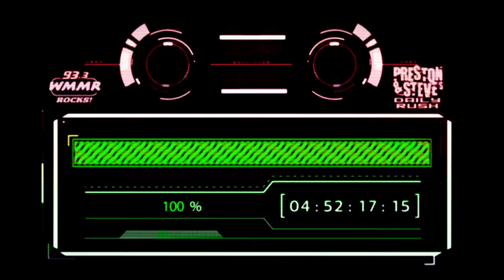Honey BooBoo Bop - Preston & Steve's Daily Rush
We didn't think it was possible, but we found something worse than Honey BooBoo's Reality TV show.